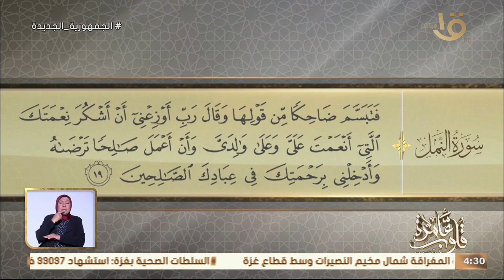“رَبِّ أَوْزِعْنِي أَنْ أَشْكُرَ نِعْمَتَكَ الَّتِي أَنْعَمْتَ عَلَيَّ وَعَلَى وَالِدَيَّ“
جواهر الدعاء في القرآن الكريم “ رَبِّ أَوْزِعْنِي أَنْ أَشْكُرَ نِعْمَتَكَ الَّتِي أَنْعَمْتَ عَلَيَّ وَعَلَى وَالِدَيَّ “